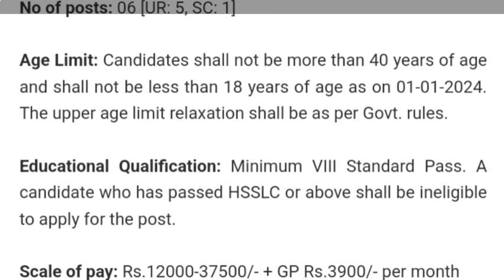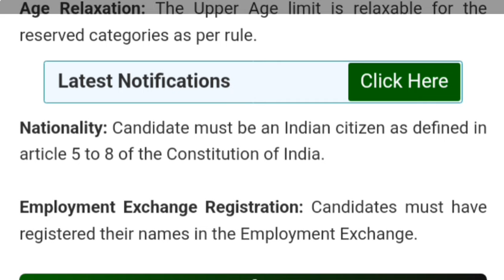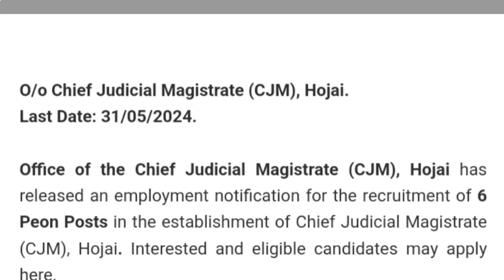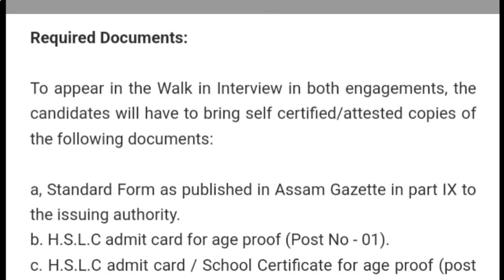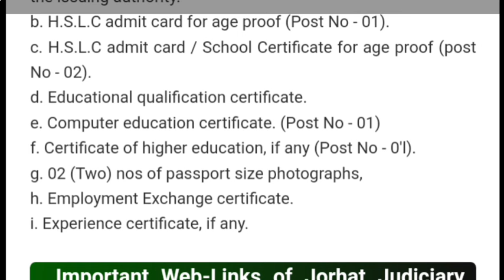মে'-জুন মাহৰ চাকৰি😍 তৃতীয় আৰু চতুৰ্থ বৰ্গ চাকৰি, Assam Govt Jobs Vacancy 2024, Latest Job in Assam